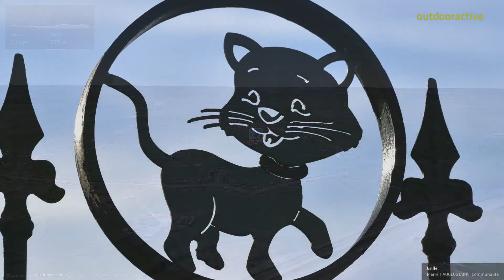20240128 - Manaihant 6.4 Km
Dimanche 28 janvier 2024 : Marche FFBMP / C'est en famille que nous avons effectué la marche des 6 Km de l'A.C.T. de Manaihant, la 34ème précisément. / Balade modérée avec pas mal de route et des sentiers campagnards un peu boueux ou glissants. Il restait aussi un peu de glace dans certains sentiers. / Distance de 6,4 Km mesurée avec Sity Trail, semblant plus proche de la réalité.

Source/Contact
Communauté
Missener Straße 18
87509 Immenstadt